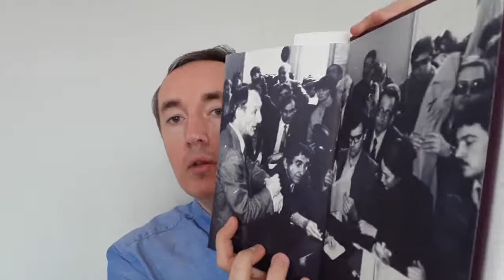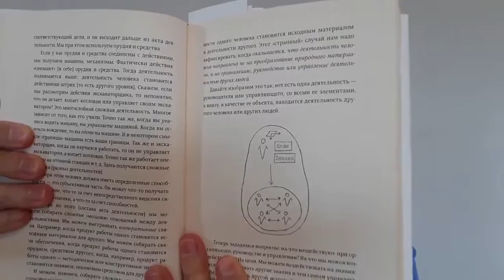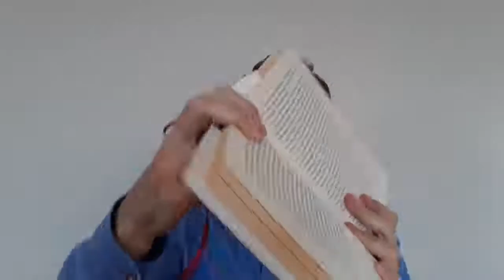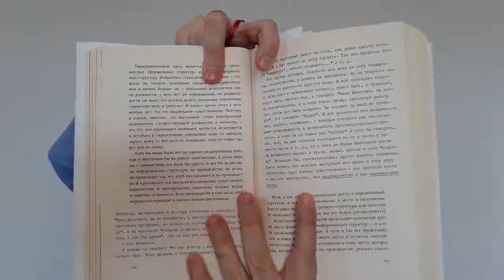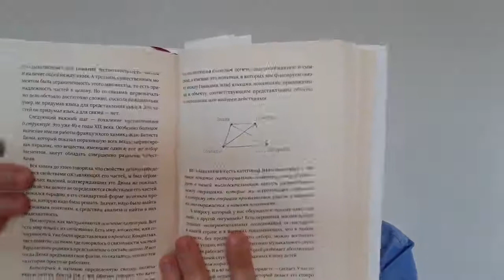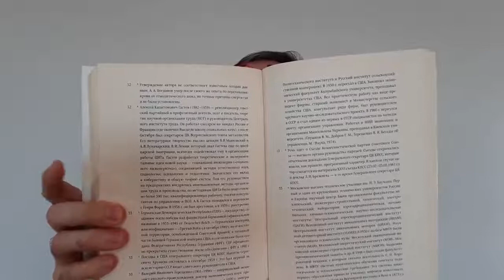Оргуправленческое мышление: идеология, методология, технология | Георгий Щедровицкий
В видео представлен отзыв и обзор книги Георгия Щедровицкого "Оргуправленческое мышление: идеология, методология, технология".

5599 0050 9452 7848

К концу 70-х годов в атомной промышленности СССР накопились проблемы, которые сдерживали строительство и ввод в эксплуатацию атомных станций в стране.
Директор Белоярской АЭС пригласил Щедровицкого провести организационно-деятельностную игру (ОДИ) "Обеспечение нормального функционирования и развития технологий и деятельности на АЭС".
Директору АЭС понравилась работа Щедровицкого и этот опыт было решено масштабировать на всю страну.
Щедровицкого пригласили провести лекции и ОДИ на базе института повышения квалификации Минэнерго СССР.

Аудиозаписи, сделанные на лекциях Г.П. Щедровицкого в ИПК, легли в основу разбираемой книги.
К сожалению, аудиозапись четвёртой лекции была утеряна.

Г.П. Щедровицкий являлся одним из основателей и членом Московского методологического кружка.
В кружке был разработан и апробирован оригинальный подход к анализу широчайшего спектра социокультурно-интеллектуальных явлений — так называемый «системомыследеятельностный подход».
Выдающимся достижением Г.П. Щедровицкого и его учеников является создание принципиально новой социокультурной практики — организационно-деятельностных игр, представляющих собой уникальный инструмент для анализа и развития практически любых систем мыследеятельности (организаций, интеллектуальных направлений, программ и проектов и др.)